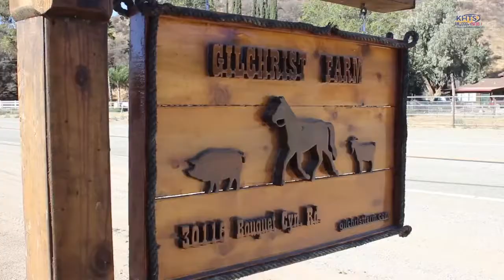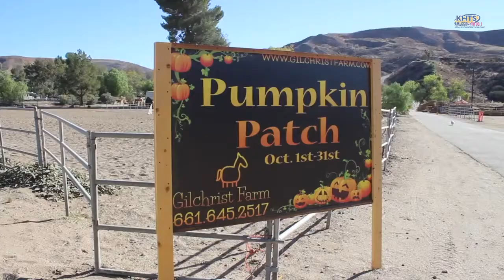Barn Doors Open For Gilchrist Farm’s Annual Harvest, Pumpkin Festival In Santa Clarita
Barn Doors Open For Gilchrist Farm’s Annual Harvest, Pumpkin Festival In Santa Clarita- KHTS Features - Santa Clarita

Gilchrist Farm in Santa Clarita is opening its barn doors to the public for its annual Harvest Festival and Pumpkin Patch throughout the month of October.

Featuring a wide variety of events including a straw bale maze, wagon rides, pony rides and archery, Gilchrist Farms Harvest Festival is delivering fall activities throughout the month of October.